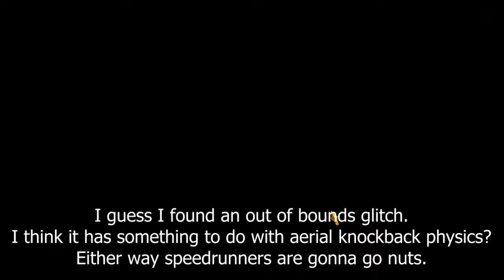(Limbus company) Dieci Rodion MD3 solo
Silly little run where the average lesbiab eats everyone using facts and logic. Go lesbiabs!